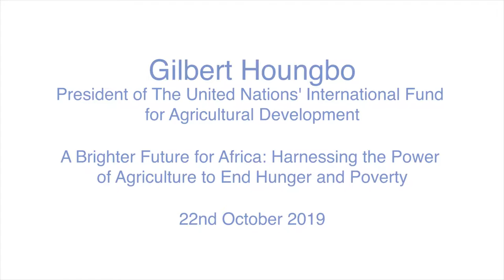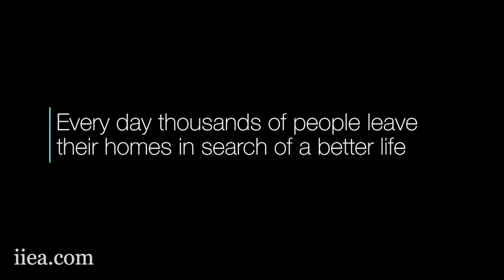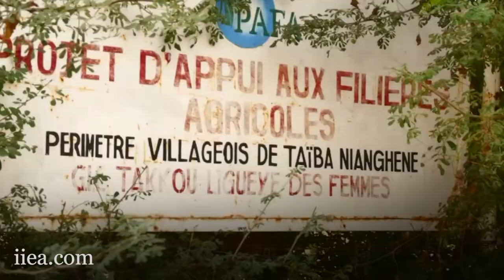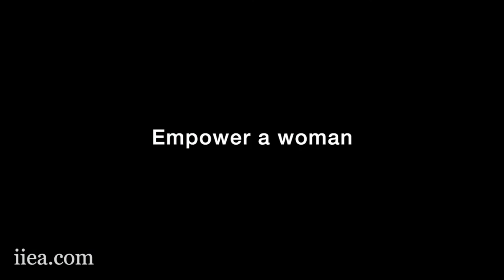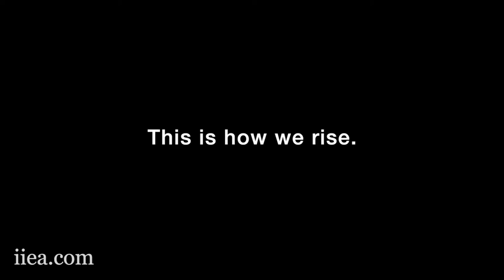Gilbert Houngbo - A Brighter Future for Africa: Harnessing the Power of Agriculture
In his keynote address, President Houngbo outlines how a 21st century approach to agriculture is central to creating a better world. He argues that with the right investments, small-scale producers can transform the rural communities where they live, ensuring food security, boosting economic growth and creating jobs, particularly for young people. President Houngbo states that renewed global commitment is needed to transform rural Africa and to ensure that transformation is sustainable, inclusive and resilient.

About the Speaker:

Gilbert F. Houngbo is the President IFAD, the world’s second-largest multilateral investor in food and nutrition security, and one of the top multilateral institutions working in agriculture in Africa. Prior to IFAD, President Houngbo was the Deputy Director-General of the International Labour Organization (ILO). He also served as Prime Minister of the Republic of Togo from 2008 to 2012. President Houngbo has spent more than 30 years working to improve the lives of some of the world’s most vulnerable people, with extensive experience in political affairs, international development, diplomacy and financial management.

Introductory remarks by Nicola Brennan, Director of Policy Coherence and Research Unit, Irish Aid

Filmed on the 22nd of October 2019